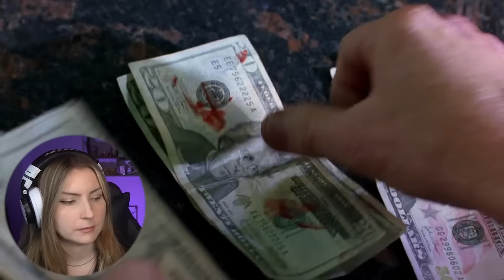This Show Keeps Playing With My Heart😭*Breaking Bad* [Season 2 - Part 5/6]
Hi everyone! Come join me as I watch/react to Breaking Bad Season 2 for the first time!